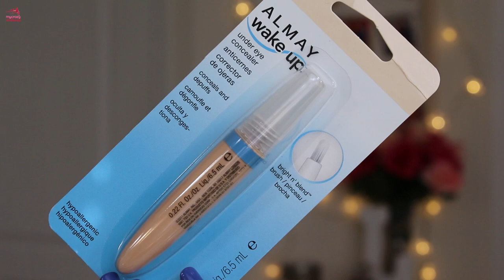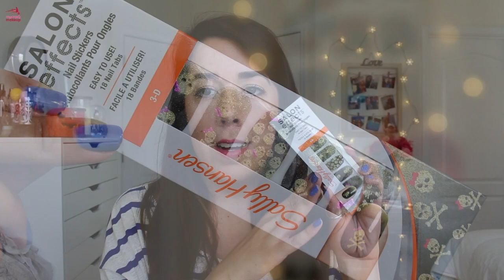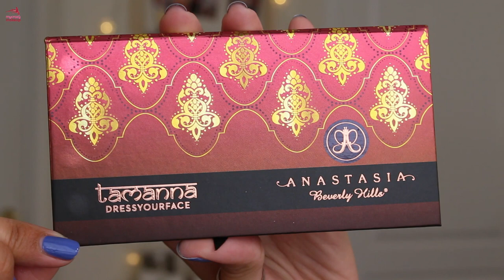Haul Sephora, Ulta, Charlotte Tilbury, Lorac Mega Pro,...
Compras de Septiembre y Octubre. Lorac Mega Pro, Hourglass Blush palette, Tarte Holiday Collection, NYX HD, y más.

mycrazymakeup10